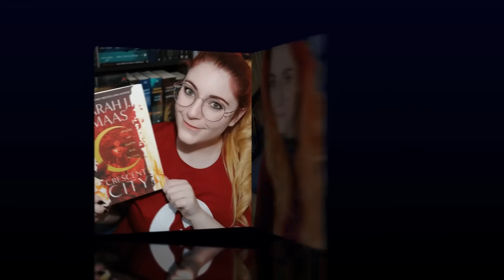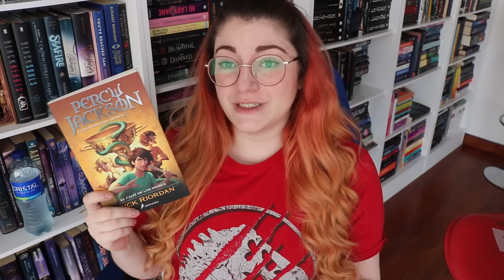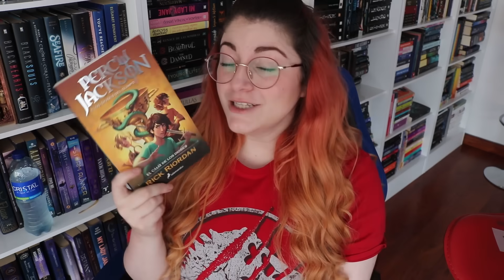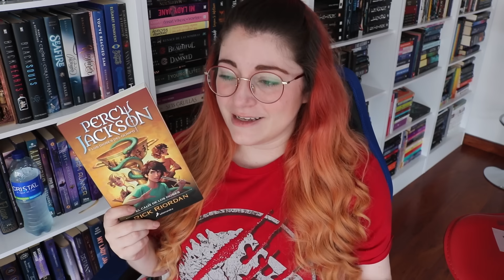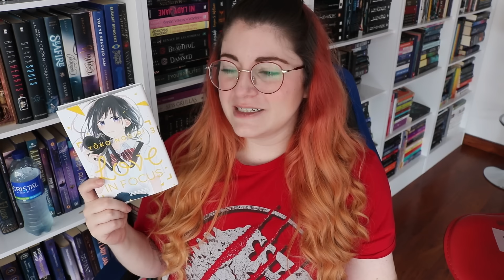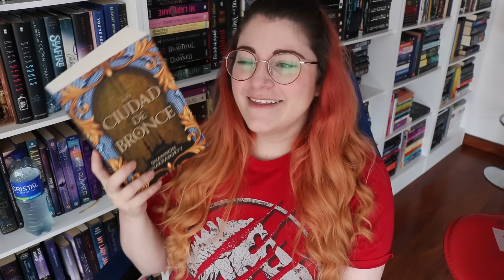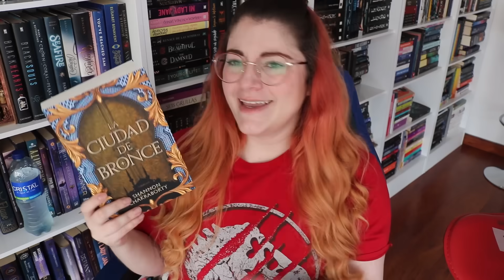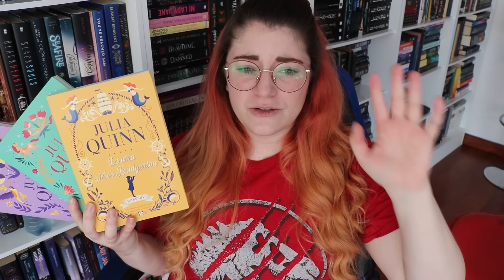TODOS LOS LIBROS QUE LEÍ EN OCTUBRE + UNA SAGA QUE AMÉ | Crónicas de una Merodeadora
¡45 DÍAS DE LIBROS GRATIS EN NEXTORY! ¡Volvimos!

¡Aquí va el wrap up de octubre!